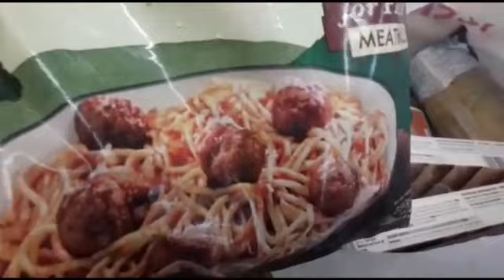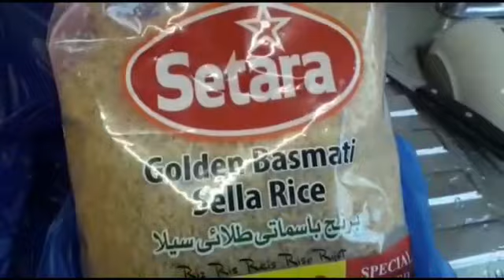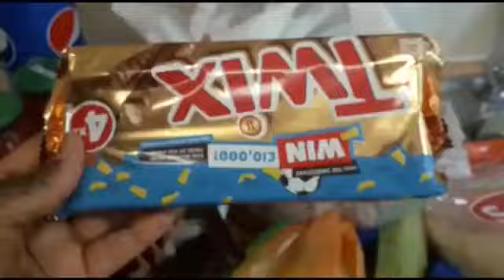WHAT I BOUGHT TODAY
Hi everybody
This video is about me sharing with you guys what I bought today .
Many thanks 💕💕💕😘❤️